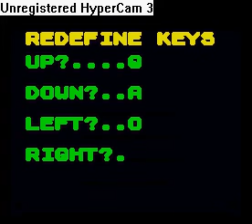Canyon Warrior (ZX Spectrum)